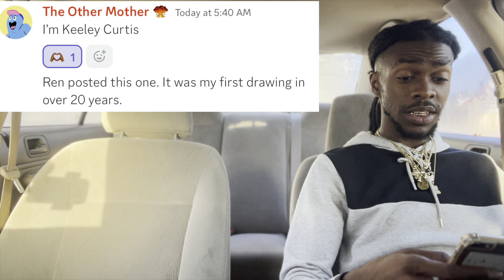REN & SAM TOMPKINS - IMPROVISING AROUND ( AMERICAN REN.ACTION VIDEO) 🏃🏾‍♂️💨IM GONE 🤦🏾‍♂️😍😍